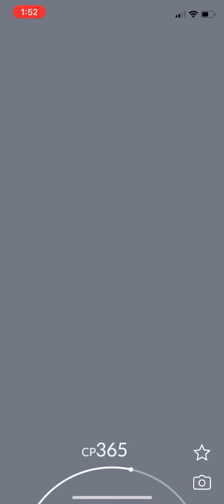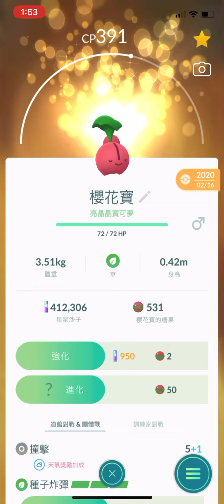《Pokémon Go 》亮晶晶Cherubi! チェリンボ